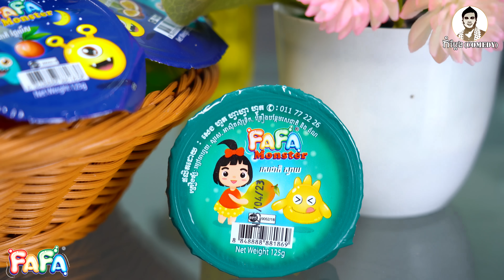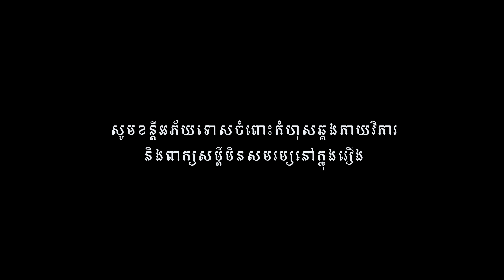សង្គ្រាមធ្មប់ (ភាគបញ្ចប់) (The witch war) ពីចាហួយគុជដូងFAFA, New​ comedy 2022 from Karuna Team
រឿងសង្គ្រាមធ្មប់ (ភាគបញ្ចប់) (The witch war) [End part]   ឧបត្ថម្ភដោយចាហួយគុជដូងFAFA